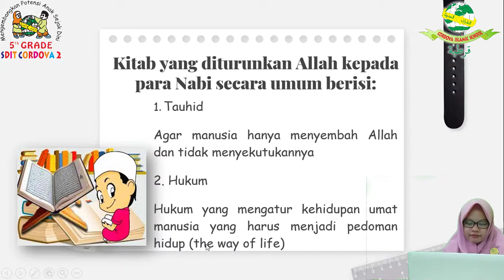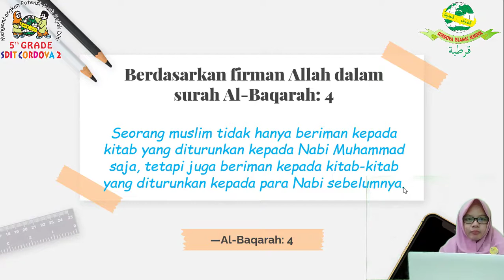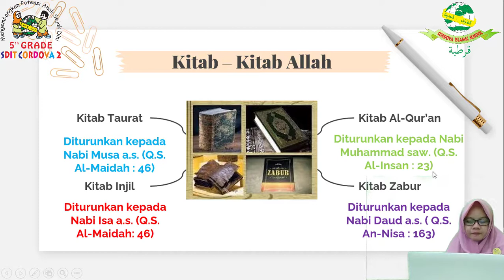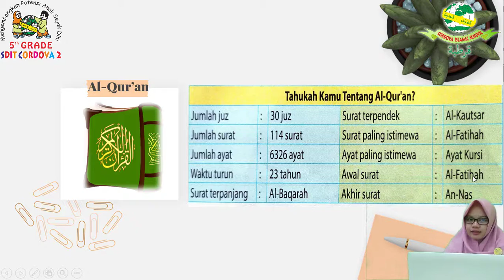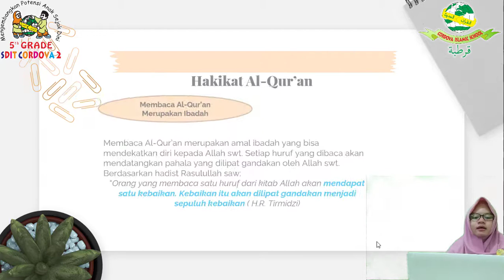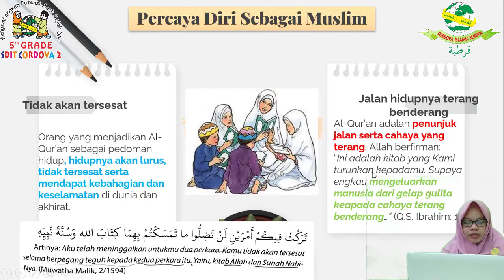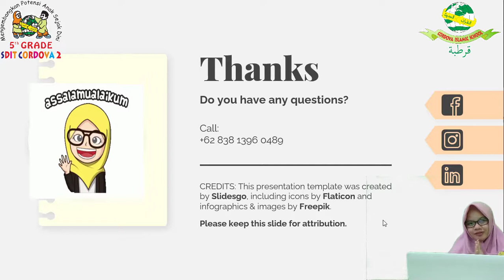Iman Kepada Kitab Allah (Review) ~PAI Bab 2